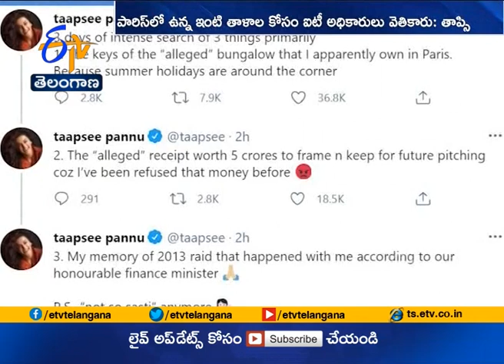Taapsee Pannu Breaks Silence on IT Raids 'Not so Sasti' Anymore